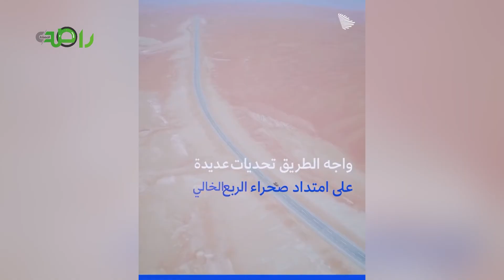الطريق الجديد إلى ⁧‫عمان‬⁩ يمتد بالفرص الاقتصادية الواعدة بين البلدين الشقيقين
الطريق الجديد إلى ⁧‫عمان‬⁩، يمتد بالفرص الاقتصادية الواعدة بين البلدين الشقيقين. ⁦‪@SaudiTransport‬⁩ ⁧‫